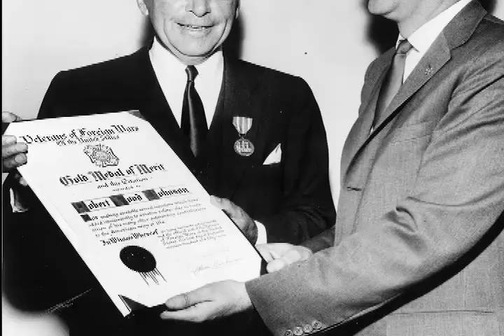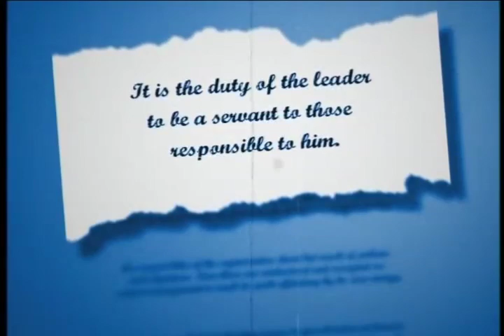Robert Wood Johnson Vignette for NJ Hall of Fame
This is a vignette put together for New Jerseyan Robert Wood Johnson for his induction into the inaugural class of the New Jersey Hall of Fame.